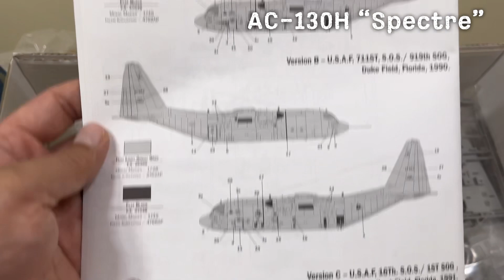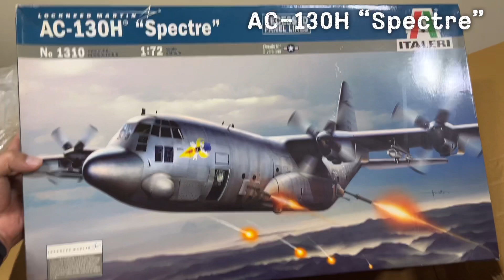AC-130H “Spectre”(언박싱)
요즘 지름신이 제대로……